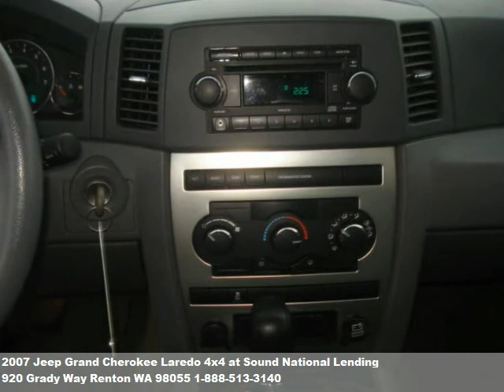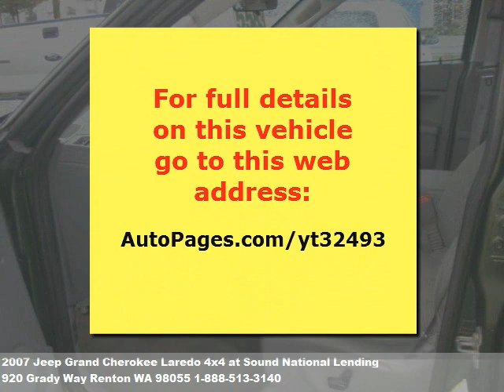2007 Jeep Grand Cherokee Laredo 4x4, $17771 at Sound National Lending in Renton, WA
Nice color. Power door locks,power windows,alloy wheels,tachometer,cruise contro